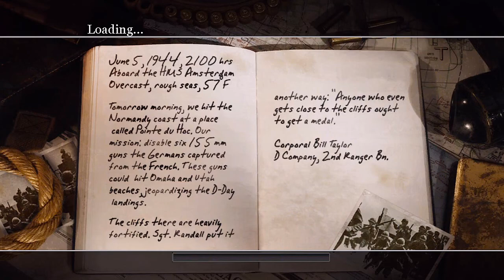'The Battle of Pointe du Hoc' Call of Duty 2 Veteran Walkthrough